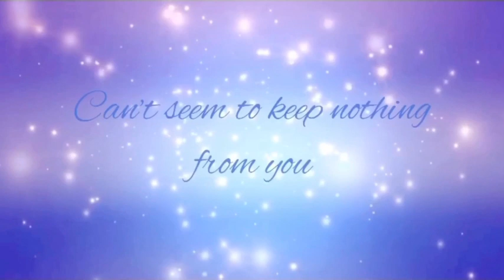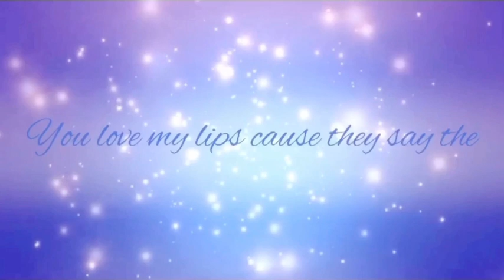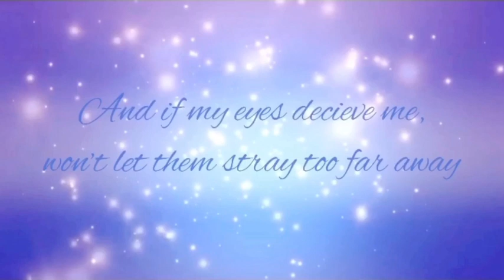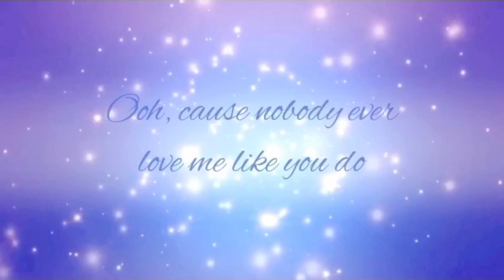POV - Ariana Grande Cover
Hewo everyone! Sorry it took a bit longer to upload another video... with finals and everything I've been stressing out over here :,)